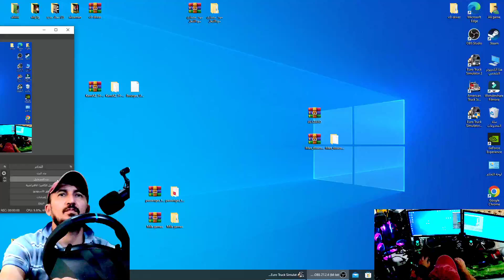شاحنه مان جاهز كامل مكمل مع كل الاكسسوارات الخارجيه والداخليه للعبه يورو تراك سمليتر 1.45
تحميل شاحنه مان جاهز كامل مكمل مع كل الاكسسوارات الخارجيه والداخليه للعبه يورو تراك سمليتر 1.45